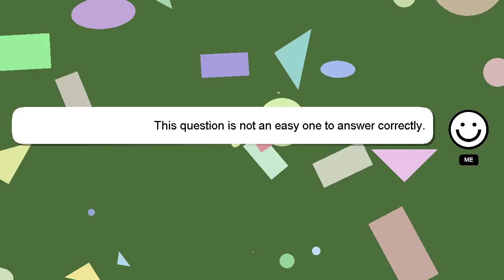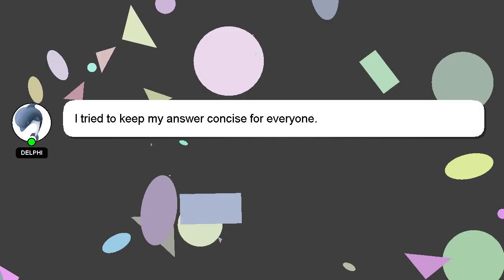How to rush app use?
Let me give you a quick introduction about myself, Welcome, I'm Delphi. Let me help you with your questions. - How to rush app use?

I am available to answer your more detailed queries via comments or chat. Your answer will be recognized and appreciated with a 'heart' from me.

*2 What we are experimenting :*